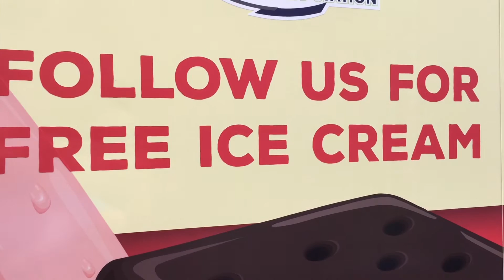Tampa Bay's Best Ice Cream Truck !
for info on our ice cream truck! Make sure to IWantFreeIceCream when you see us around town!